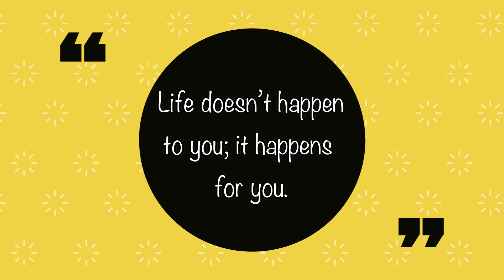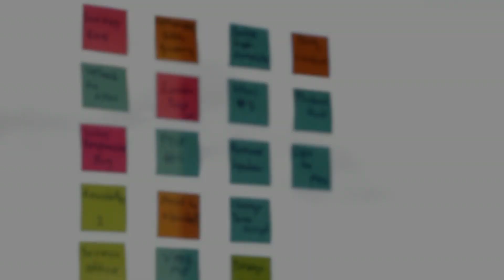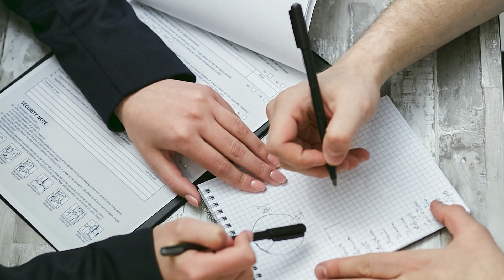Jim Carrey's Goal Achieving Formula - REACH YOUR GOALS!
Jim Carrey is the ULTIMATE GOAL SETTER! In this video, I walk you through how he achieved his goal of making $10 million in an acting gig, and how you can achieve your goals and dreams, too!

0:00 Intro
0:31 Visualize success
1:11 Write it down - see your goal
1:52 Set a date
2:48 Move in the direction toward the goal
3:38 Believe it
4:00 If you can see it and believe it, it is a lot easier to achieve

😄 Become Motivated to be your BEST SELF 😄

Earn GED or HiSET fast with my YouTube videos and my favorite online program.

📚 Beneficial Books to Help You Study! 📚
Kaplan GED Prep Book 2021
Official Guide to HiSET Exam
McGraw Hill TASC Prep

Be patient with yourself; believe in yourself; and go be PURELY PERSISTENT! 😃

Welcome to Purely Persistent! I’m Michelle, and I am a teacher with a determination to help my students and others reach their full potential. My goal of this YouTube channel is to help you achieve your education (high school, GED, HiSET, TASC), develop a satisfying career and ultimately achieve the happiness that you deserve.